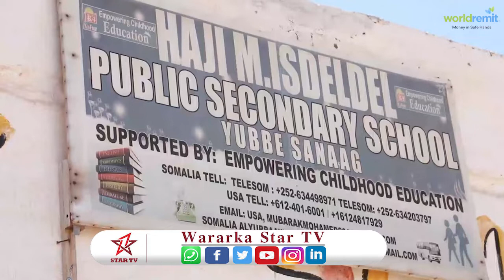Dugsiga Sare Ee Xaaji Maxamed Isdeldel EE Dagaanka Yube Oo Bulshada Degaankaasi Wadatashi Ku Hirgeli